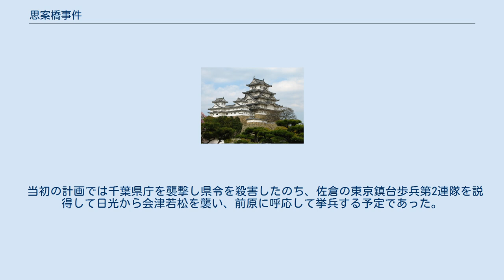思案橋事件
思案橋事件（しあんばしじけん）は、1876年（明治9年）に東京思案橋（現東京都中央区日本橋小網町）で起こった明治政府に対する士族反乱未遂事件。
思案橋の変ともいわれる。
 1876年（明治9年）10月28日に山口県士族の前原一誠らが起こした萩の乱に呼応する形で、旧会津藩士永岡久茂らにより生起した。
 1876年（明治9年）10月29日、萩の乱の発生を電文で知った永岡久茂ら旧会津藩士他14名は、東京・思案橋から千葉に向けて出航しようとしていた。
しかし不審に思った者の通報により駆け付けた警官隊と切りあいとなり、永岡ら数名はその場で逮捕された。
逃走を図った者は中根米七を除き、最終的には逮捕されている。
主犯の永岡は事件の時に負った傷が元で翌年1月に獄中死し、その年の2月7日に行われた裁判では井口慎次郎、中原成業、竹村俊秀の会津藩士3名が斬罪となった。
中根は1878年（明治11年）、喜多方町の寺院境内で切腹している。
警察側は寺本義久警部補と河合好直巡査の2名が殉職した。
 当初の計画では千葉県庁を襲撃し県令を殺害したのち、佐倉の東京鎮台歩兵第2連隊を説得して日光から会津若松を襲い、前原に呼応して挙兵する予定であった。